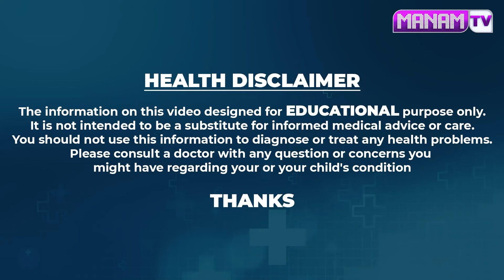మునగాకులో ఇది కలిపి తింటే చచ్చుబడిన నరాలు చురుగ్గా పనిచేస్తాయి || Vanaja Ramisetty | Nerves Weakness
Watch►